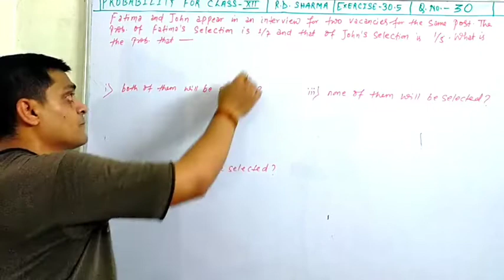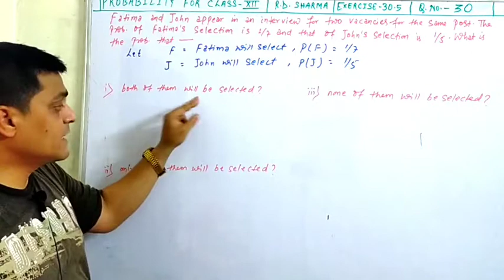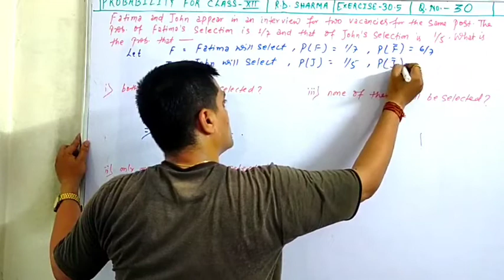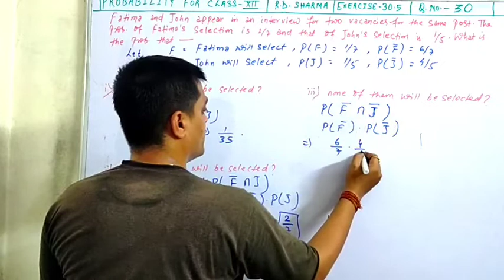Fatima and John appear in an interview for two vacancies for the same post. The probability of..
Fatima and John appear in an interview for two vacancies for the same post. The probability of Fatima's selection is 1/7 and that of John's selection is 1/5. What is the probability that
I) both of them will be selected?
II) only one of them will be selected?
III) none of them will be selected?

conditional probability | rd sharma exercise 30.5 class 12 | Q.30 | amit ranjan mathematics